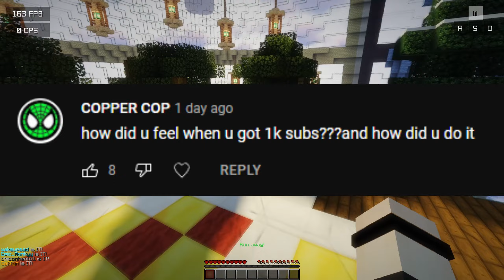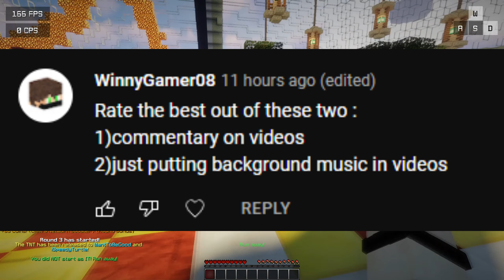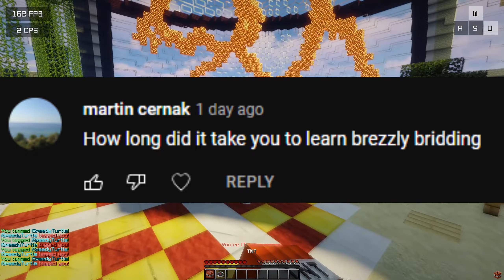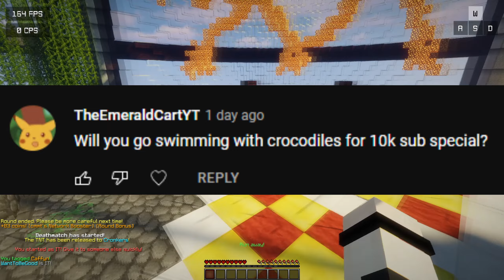Answering All Your Questions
PC Specs:
Processor: AMD Ryzen 5 5600X
RAM: 16 GB
GPU: NVIDA GeForce RTX 3060
2TB HDD
250GB SSD